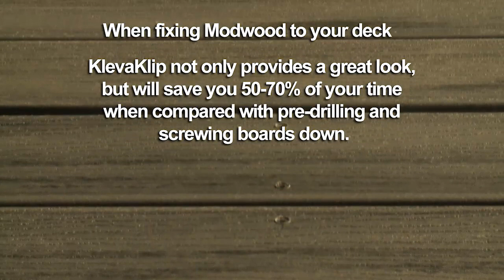KlevaKlip Vs Drill & Screw Fixing for ModWood Decking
Real Time  Video Fixing KlevaKlip ModWood Snap-LOC Clips Vs Drilling & Screwing